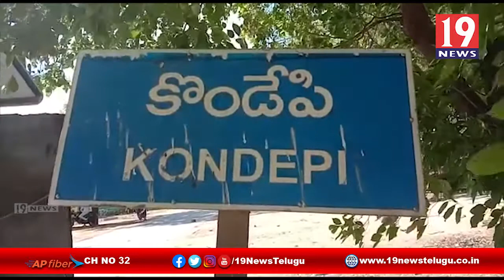మాకు కనీసం మద్దతు ధర కల్పించాలి. పుగాకు రైతుల ఆవేదన - ప్రకాశం జిల్లా